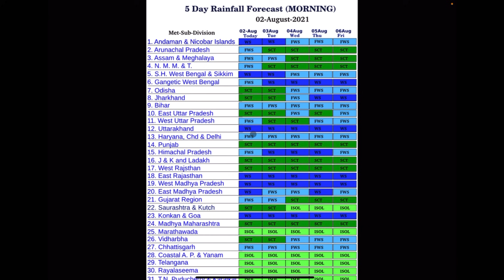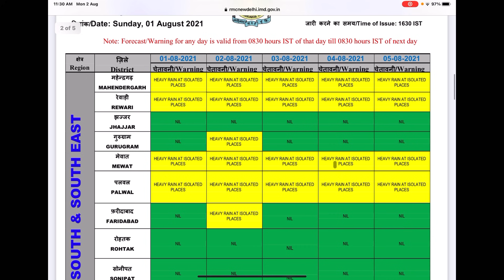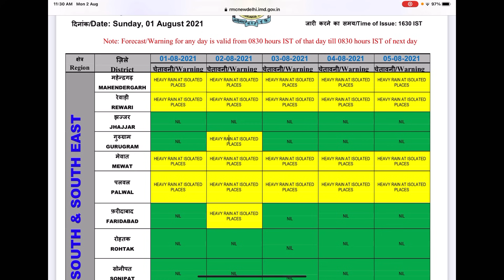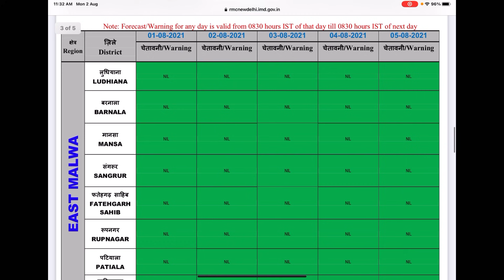weather report | weather forecast 2 to 6 august | imd weather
weather report or weather forecast from 2to 6 August from imd weather about Indian monsoon